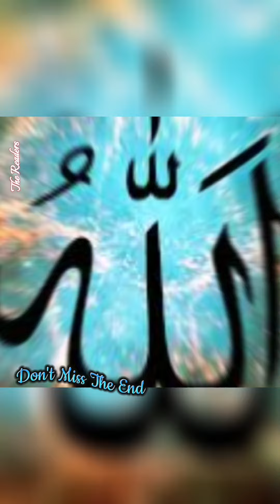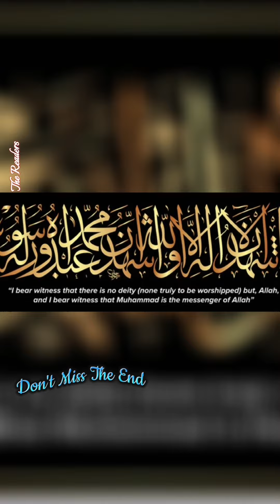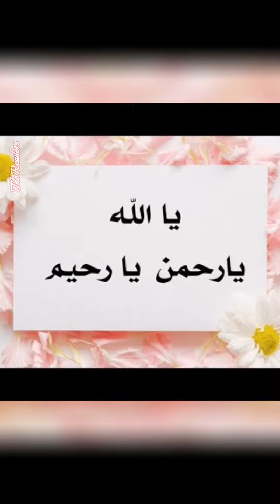QAYAMAT KA WAQIA |قیامت کا واقعہ | Kalma Shahadat Nijaat Ka Zariya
❤️A BIG THANKS FOR YOUR LOVE AND SUPPORT ❤️